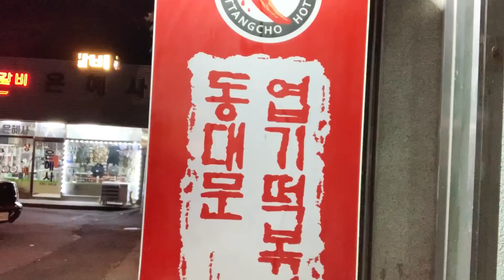먹방 브이로그 : 추울때는 먹부림 (ft. 엽떡 엽기떡볶이, 파리바게트 빵, 찹쌀도넛, 맥윙, 치밥, 투썸 케이크 아이스박스, 연유브레드, 잡채고로케, 마카롱, 단호박 타르트)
먹방 브이로그 : 엽떡 엽기떡볶이, 파리바게트 빵, 찹쌀도넛, 맥윙, 치밥, 투썸 케이크 아이스박스, 연유브레드, 잡채고로케, 소라파이, 마카롱, 단호박 타르트, 튀김만두

- 맥도날드 맥봉을 먹은 후로 생각나서 또 먹었어요
- 부지런히 움직였더니 많은 빵을 먹을 수 있어서 뿌듯했어요
- 김말이가 이렇게 맛있을 줄이야...